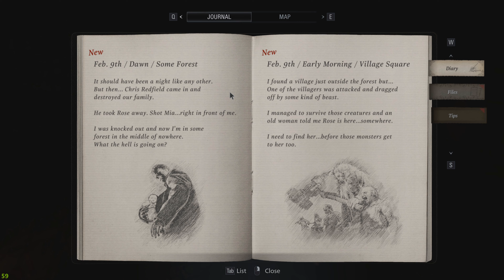Resident evil 8 part 3